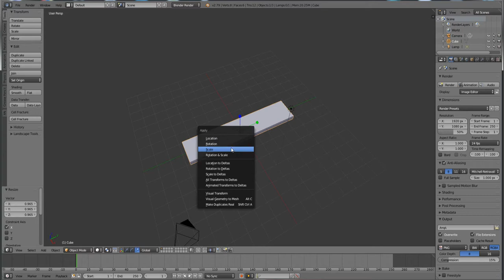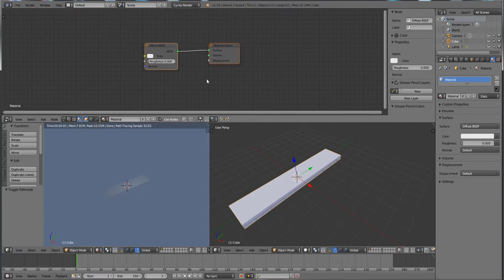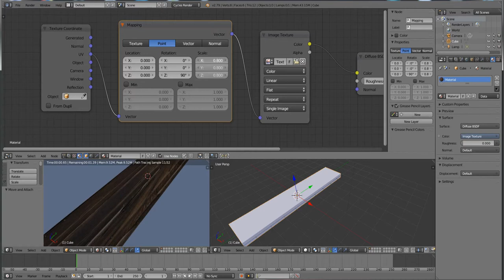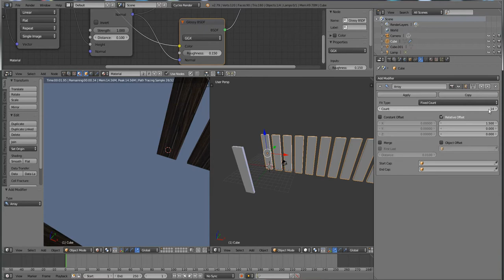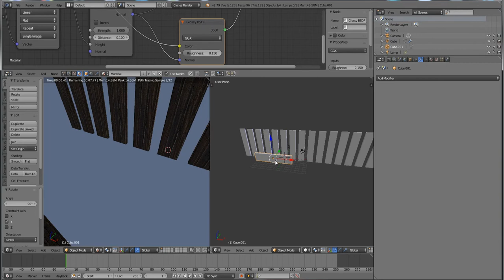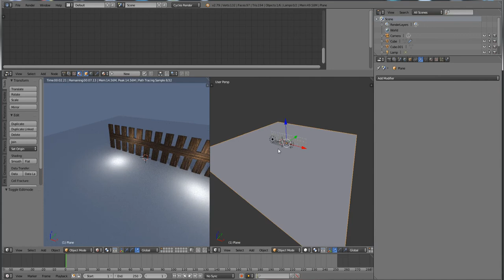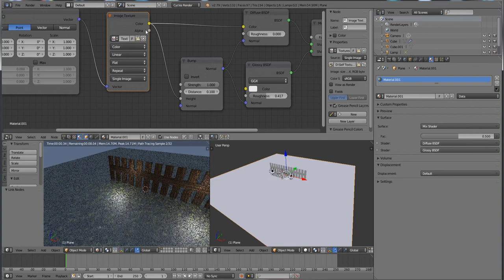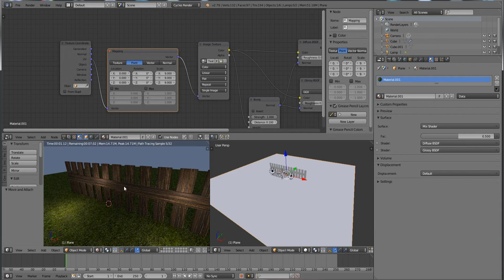Blender 2.79 Tutorial - Cycles Texturen / Texture - Anfänger deutsch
Blender Anfänger Tutorial deutsch - german - Texture

Für Blender 2.8 kommen dann Anfänger Tutorials auf einem anderen Kanal, der noch bekannt gegeben wird.

Tags für dieses Video:

Image Texture Bild Textur Bildtextur
uv mapping
mix glossy diffuse shader
bump
texture coordinates node
apply scale
unrap smart uv project

für Blender 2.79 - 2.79a - 2.79b - 2.79c